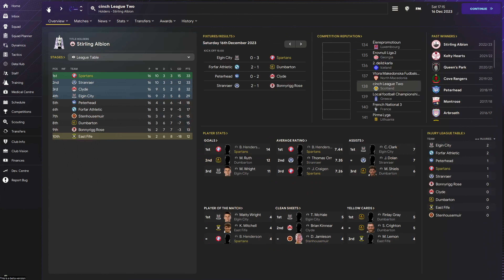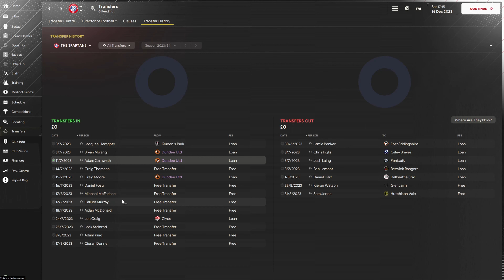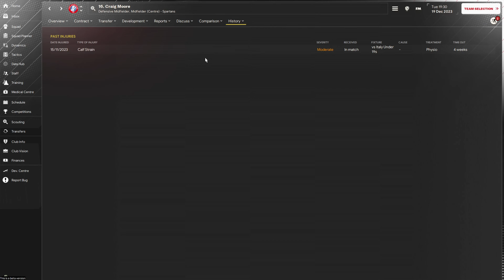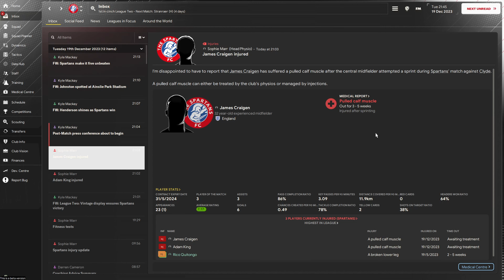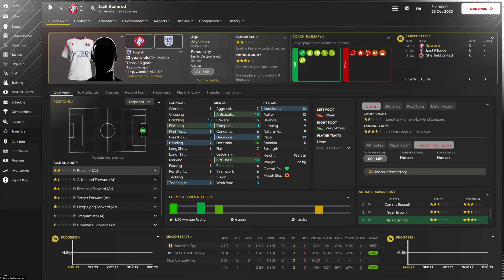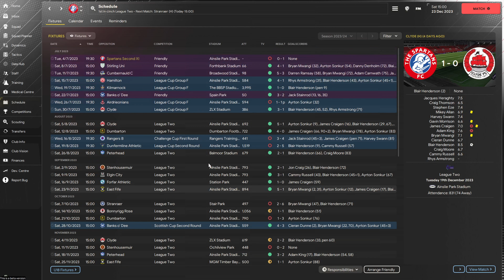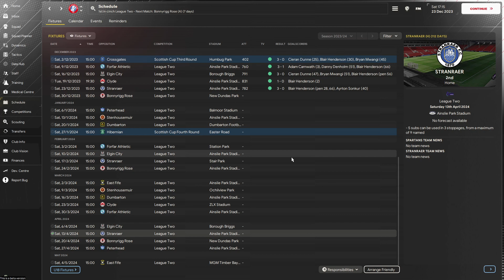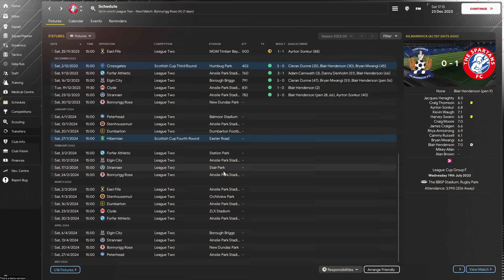FM24 - The Spartans - EP2 - Top Of The Table Clash!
Welcome to Matchday Meltdown! In today's FM24 video, I continue managing The Spartans FC in the 4th tier of Scottish football. Having a successful last episode we have two very important games today!

About Matchday Meltdown:
I am Matchday Meltdown, the home of Football Manager 2024 content. You can expect FM24 let's play videos as well as a lot of yelling at anything and everything for the cycle of FM24.